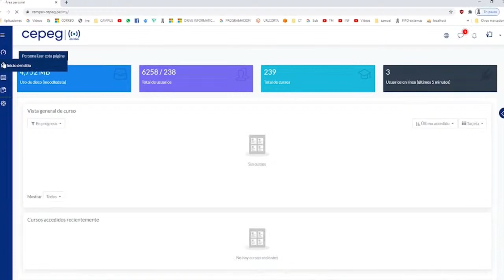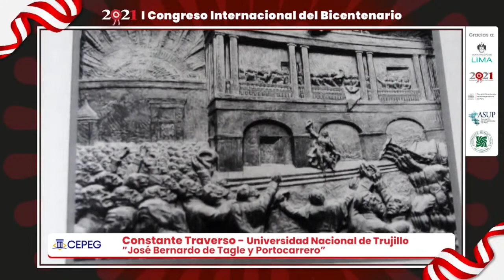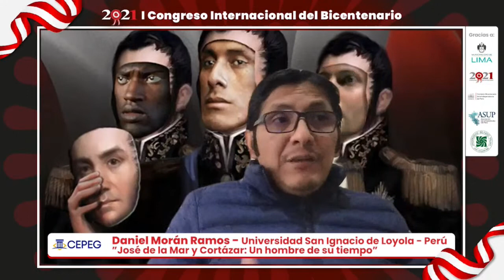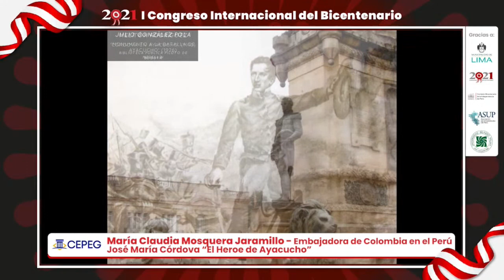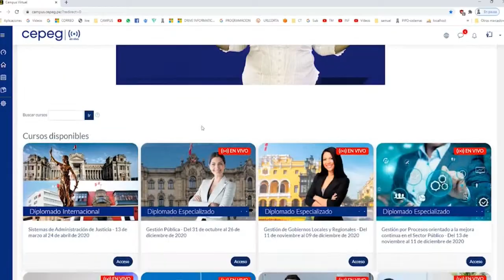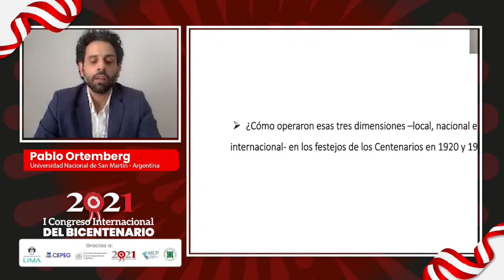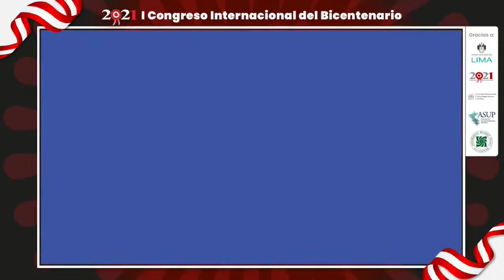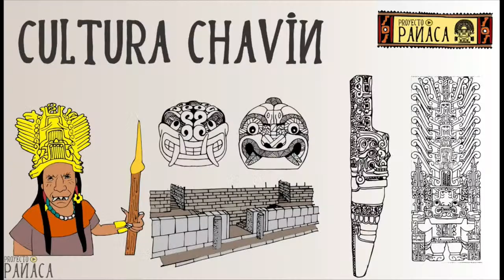I Congreso Internacional del Bicentenario - 25 y 26 de junio | CEPEG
✅ Diplomados y cursos 100% virtuales grabados

Centro Peruano de Estudios Gubernamentales - CEPEG
Formando Expertos para un Mejor Estado